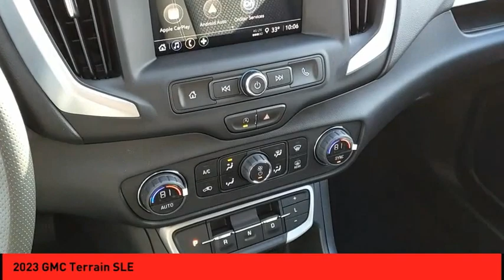2023 GMC Terrain St. Peters MO 52435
2023 GMC Terrain SLE

The GMC Terrain SLE is a certified pre-owned vehicle made in 2023. It has a 1.5 litre turbocharged four-cylinder engine with front wheel drive, and has a mileage of 3. It has an exterior color of Marine Metallic and a crash test rating of 5 out of 5 stars. This vehicle is sure to make an impressive impression on any driver. Purchase your vehicle completely online and WE'LL DELIVER it to your home!* After market Equipment may not be reflected in the price above**Price does not include $598  painted pinstripe were applicable, Processing fee of $399, Tax, Title or License.